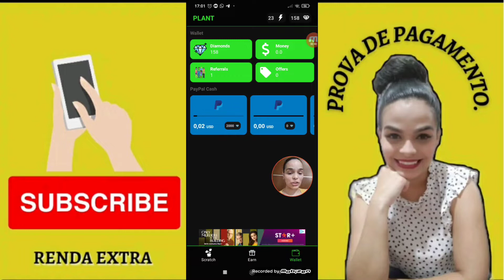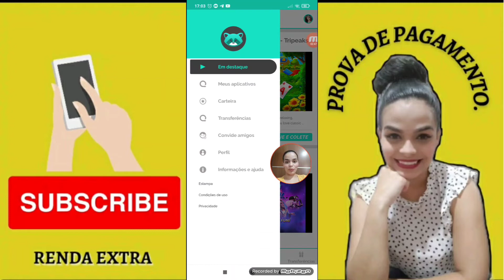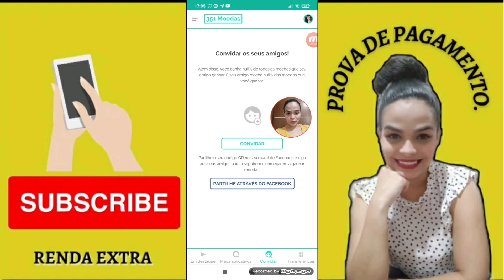Aplicativo Pagando em 24 horas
Bem vindo a mais um vídeo no canal.

Hoje vamos trazer prova de pagamento  do aplicativo  Plantscratcher e Appstation Vem conferir!

Link do Aplicativo Appstation ⬇️

Link do meu último vídeo  do canal com prova de pagamento.

Abaixo deixar alguns links de  convite.

Link da nossa loja Parceiromagadina

LINKS DO ANÚNCIO DO PARCEIROMAGADINA ⬇️

Smartphone Samsung Galaxy A32 128GB Branco 4G - 4GB RAM Tela 6,4” Câm. Quádrupla + Selfie 20MP
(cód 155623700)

Notebook Acer Aspire 5 A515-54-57EN Intel Core i5 - 8GB 256GB SSD 15,6” Full HD LED Windows 10
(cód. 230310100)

Segundo Aplicativo falado no vídeo o Kwai

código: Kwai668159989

Muito obrigado por sua participação ❤️
Grande abraço e qualquer coisa me chama lá no Instagram para te ajuda com as dúvidas do aplicativo.